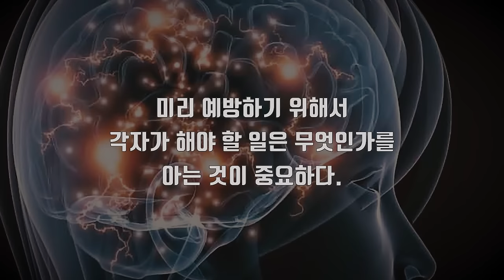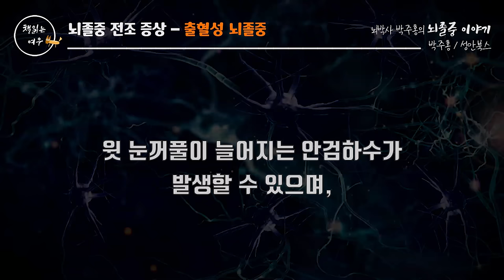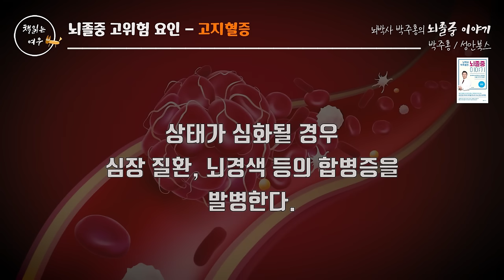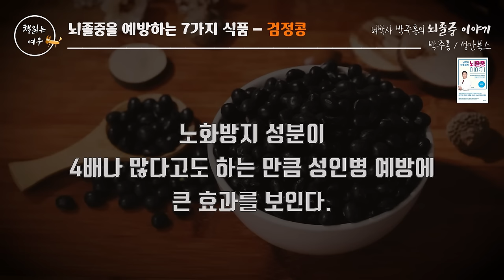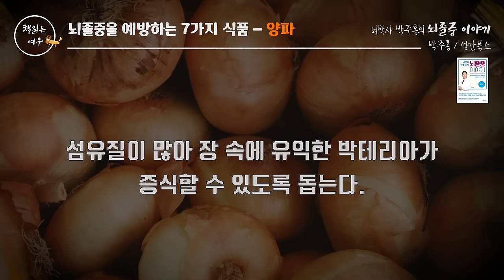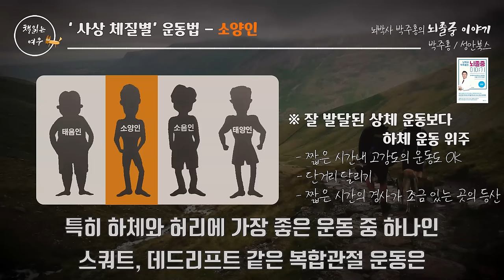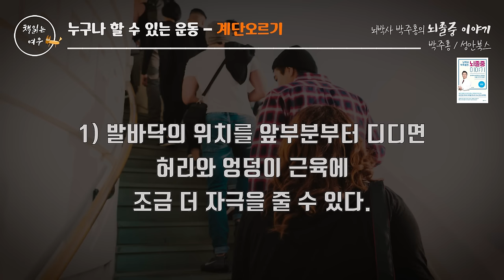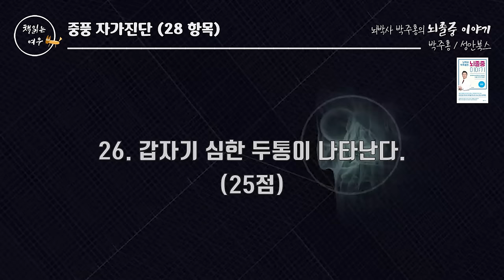뇌졸증 직전에 보내는 '잠깐'의 신호는? / 전조 증상 / 이렇게 해보세요! 뇌졸증 예방을 위한 7가지 식품과 운동법! / 책읽어주는여자 / 오디오북 [KOR CC]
"뇌 관련 3대 질환(치매, 파킨슨병, 뇌졸중) 중 하나인
뇌졸중에 대한 한·양방 치료의 모든 것!"

『뇌박사 박주홍의 뇌졸중 이야기』
  저자      : 박주홍
  출판사   : 성안북스

뇌졸중은 전 세계적으로 사망 및 성인 장애(disability)의 가장 중요한 원인 질환으로 알려져 있다. 전 세계 인구 6명 중 1명은 자신의 일생 중에 뇌졸중을 경험한다. 그리고 전 세계적으로 2초에 1명씩 뇌졸중 환자가 발생하고, 6초에 1명씩 뇌졸중으로 사망하고 있다. 세계보건기구(WHO, World Health Organization)의 2004년 보고서에 따르면, 매년 전 세계적으로 1,500만 명의 뇌졸중이 발생하여 500만 명 이상이 뇌졸중으로 사망하며, 약 500만 명은 뇌졸중으로 인한 심각한 장애를 가지고 살게 된다고 밝혔다. 그리고 뇌졸중 유병률은 약 3,000만 명에 이르며 전 세계 인구 사망원인의 약 9.7%가 뇌졸중이었다.

이 책은 MBN 「임성훈의스타유전자X파일」, 「알약방(알면약이되는방송)」를 통해 국민건강주치의로 불리는 박주홍 박사의 그간의 연구와 노하우를 꼼꼼하게 수록했다. 뇌졸중에 대한 이해부터 진실과 오해, 음식·생활습관·운동에서의 예방법, 치료와 재활까지 모든 정보와 지식을 한 권에 담아, 노인이 되면 반드시 뇌졸중(중풍)에 걸릴 것이라는 막연한 두려움보다는 뇌졸중이 어떻게 오고, 전조 증상은 어떠하며, 미리 예방하기 위해서 각자가 해야 할 일은 무엇인가를 아는 것이 중요하다고 일깨워주는 도서이다.

-  예스24 책소개 참고 -

00:00  인트로 및 책 소개
02:31  3대 뇌질환 중 하나인 '뇌졸중'
03:46  뇌졸증 전조 증상
13:42  뇌졸증 고위험 요인

[ 뇌졸중 예방-음식편 ]
18:29  뇌 건강에 좋은 식품 성분
25:43  뇌졸중을 예방하는 7가지 식품

[ 뇌졸중 예방-운동편]
34:02  운동이 꼭 필요한 이유
38:54  '사상체질별' 운동법
47:58  누구나 할 수 있는 운동

58:27  ★뇌졸증(중풍) 자가진단
01:02:45  클로징 멘트

🎈뇌졸증을 예방하는 7가지 식품  25:43
🎈누구나 할 수 있는 운동  47:58
🎈9가지 스트레칭 모음(힌트)  01:03:11

※ 출판사로부터 리뷰와 낭독을 허락 받은 2차 저작물입니다.